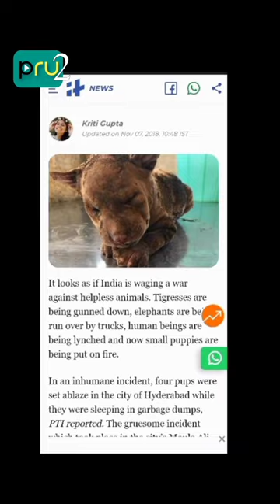Is this Humanity?straydogs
This video shows the hateful and aggressive behaviour of humans towards the Voiceless in very inhumane way. The video express the grief of animals who can't raise their voice regarding the treatment that  they are facing by humans.
recently a large number of dogs were killed brutally by Khammam Municipality which is against the Law.